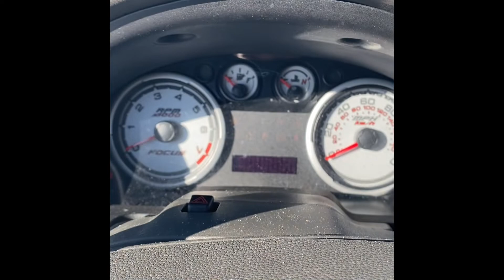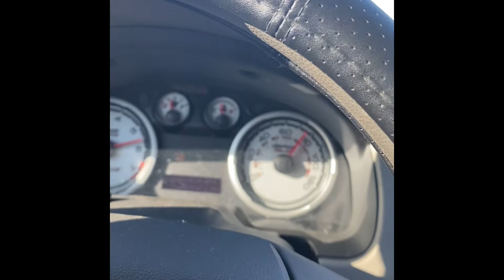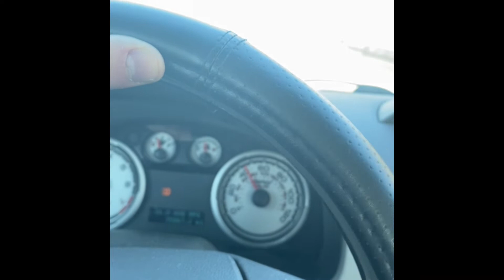Winter Driving in my 2010 Ford Focus